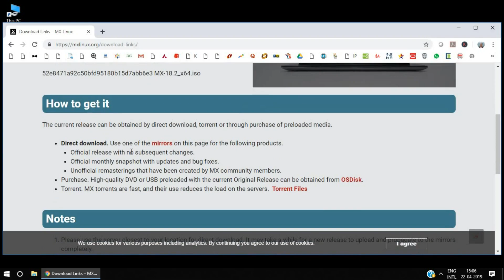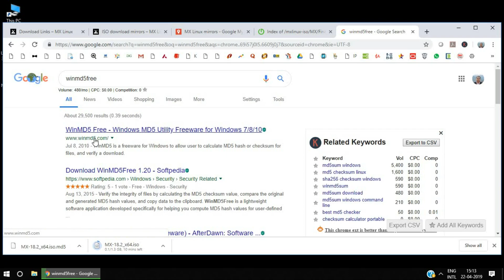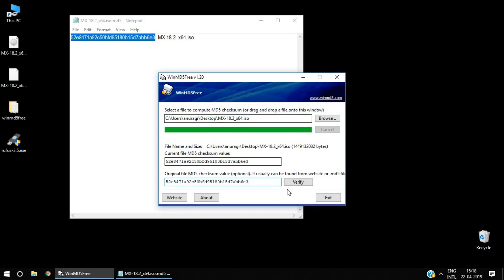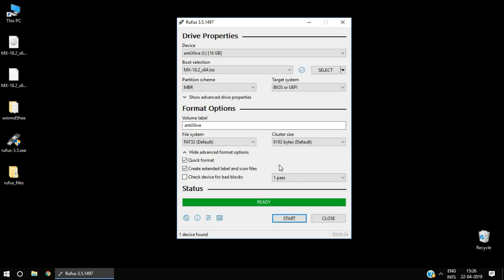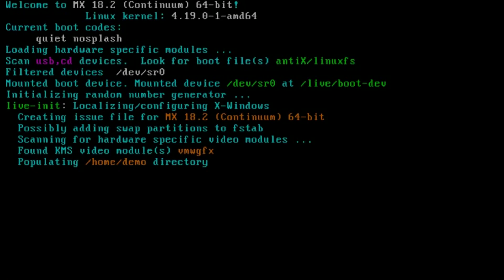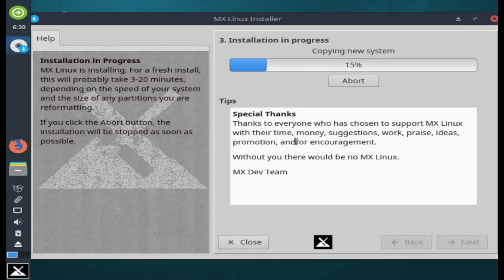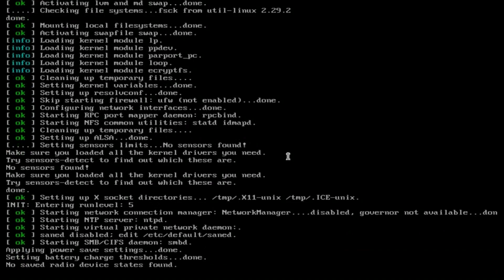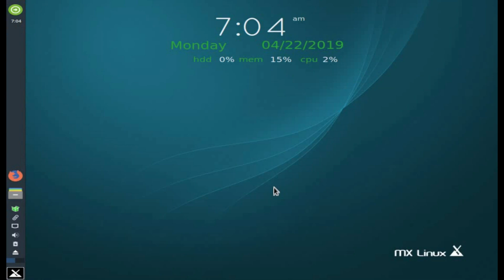Install MX Linux by creating bootable Flash Drive on Windows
The video describes the step by step process of how to create a MX Linux Bootable Flash Drive on Windows and How to install MX Linux Operating System using Bootable Flash Drive as a Single Host Operating System on a computer. The video also demonstrates the process of checking ISO file for integrity.